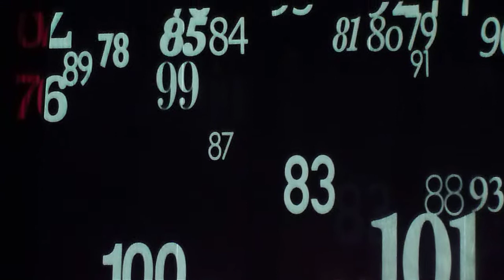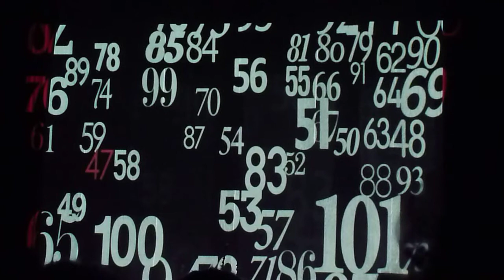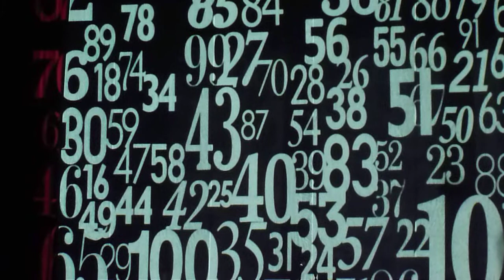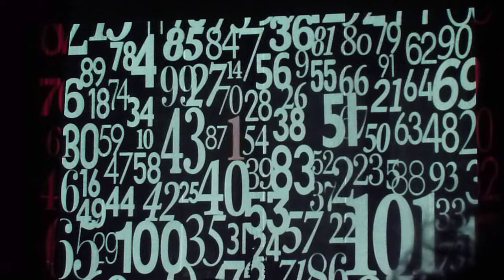KEREN ANN - 101 (lyrics below) + Strange Weather @ Le Trianon - Paris 2012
Dernier concert du "101 Tour" de Keren Ann au Trianon, Paris le 13 février 2012.
Intro (manque un p'tit bout) avec le fameux décompte "101" dont j'ai mis les paroles ci-dessous (un peu de lecture en somme !) suivi de l'envoûtant "Strange Weather" (4'30)

101 and one forests
100 days to abandon
99 percent
98 minutes
97 daughters dollars
96 men in uniform
95 faces
94 pages
93 million miles away
92 johnson solids
91 space wings
90 stable isotopes
89 bullets
88 constellations
87 acres
86 Fahrenheit degrees
85 kilometers of paved roads
84 millimeters
83 riders cold blood scene
82 bars
81 poems
80 shilling ale
79 star trek episodes
78 revolutions per minute
77 developing nations
76 trombones
75 sperms
74 guns
73 lunar eclipses
72 virgins
71 solar ecplipses
70 souls in the house of jacob
69 lives
68 beats per minute
67 counties
66 verses
65 notorious crimes
64 positions
63 years since Independence
62 destroyers
61 kings
60 seconds
59 cents
58 round trips
57 channels
56 members
55 weeks
54 edges
53 first pilots
52 white keys
51 jeans
50 gates of impurity
49 nights of meditation
48 pairs of shoes
47 wives
46 human chromosomes
45 summer rise
44 candels
43 journeys
42 lettered names
41 rounds
40 years of probation
39 lashes before Crucifixion
38 months
37 years since birth
36 hours
35 soldiers
34 horses
33 recorded miracles
32 paths of wisdom
31 equal frequency ratios
30 Celsius degrees
29 years to orbit the sun
28 grams
27 methods
26 miles
25 frames per second
24 kinds carats
23 feet below sea level
22 guitars guitarists
21 cannon shots
20 years between captor and destruction capture
19 holes
18 promises
17 unsent letters
16 kingdoms
15 minutes of fame
14 months of morphine
13 attributes of mercy
12 tribes of Israel
11 stars of Joseph
10 commandments
9 moons of Jupiter
8 individual resurrections
7 days of creation
6 sections of repetition
5 books of Moses
4 mothers
3 fathers
2 tablets of stone
1 God.